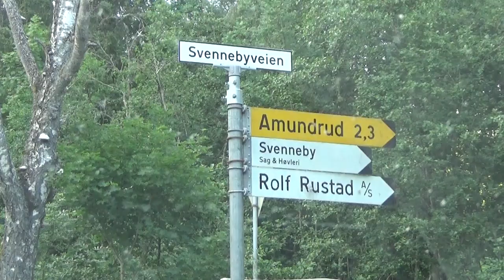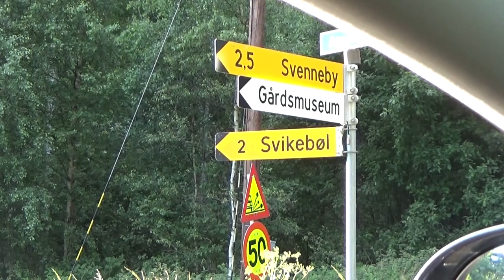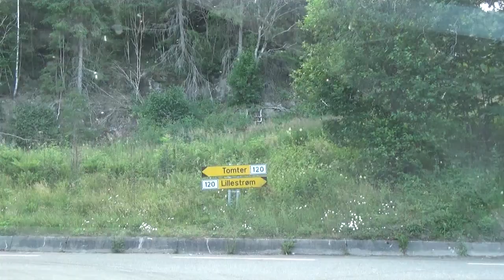NORWAY LIFE: DRIVING IN NORWAY COUNTRYSIDE - YTRE ENEBAKK, SPYDEBERG, NORWAY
Hi Guys! This video is about our driving in a countryside of Norway, like a farm place. We get something from a friend. Thank you, Stay Safe and God Bless Us All ❤❤❤